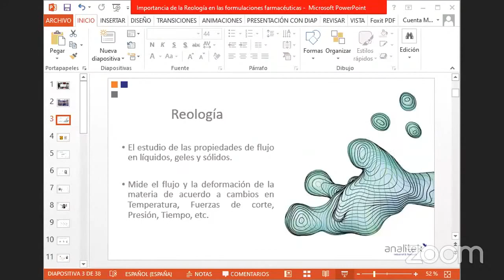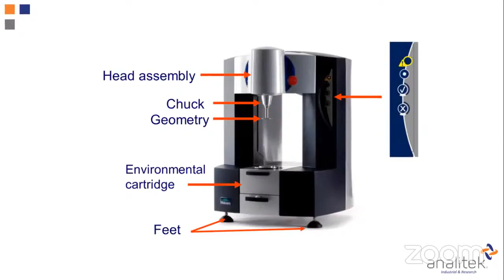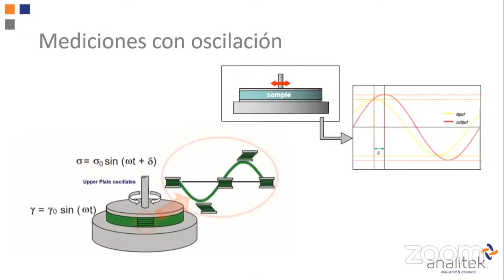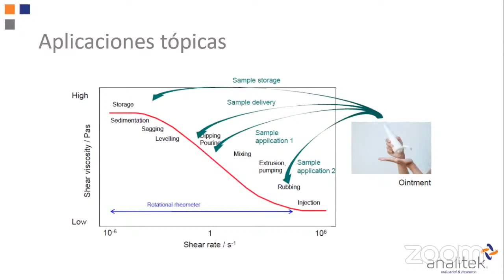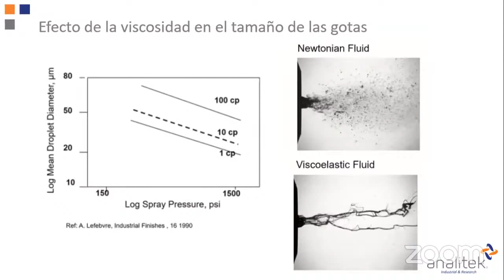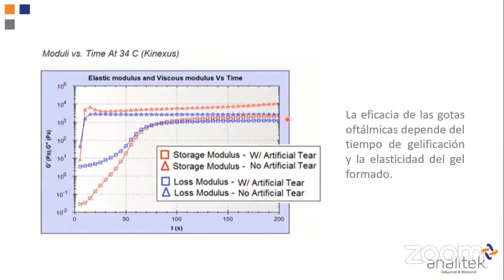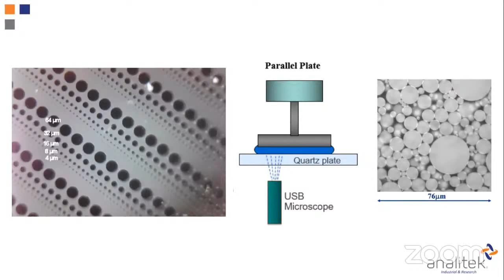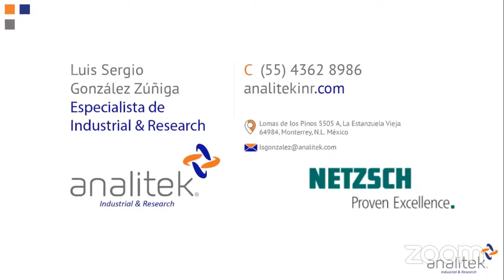La importancia de la reología en las formulaciones farmacéuticas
Nuestro especialista Luis González, nos hablará sobre la implementaciones reológicas dentro de la industria farmacéutica.